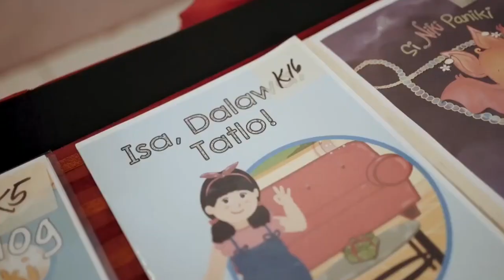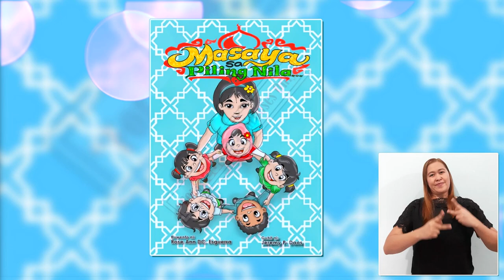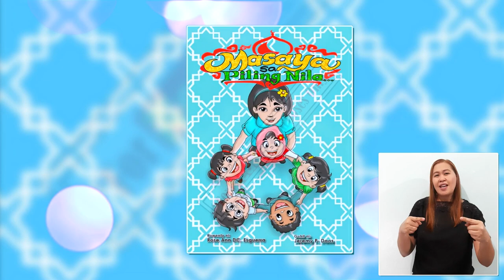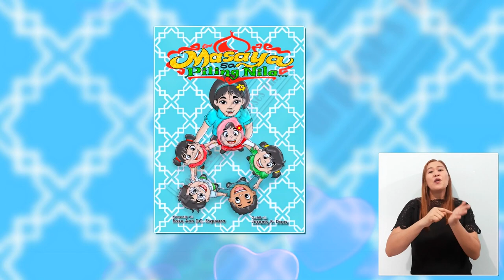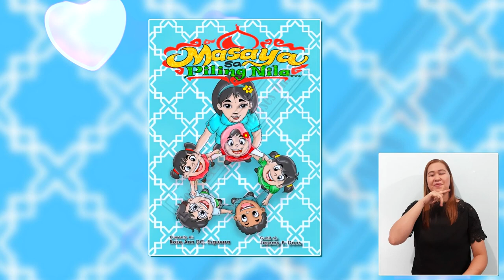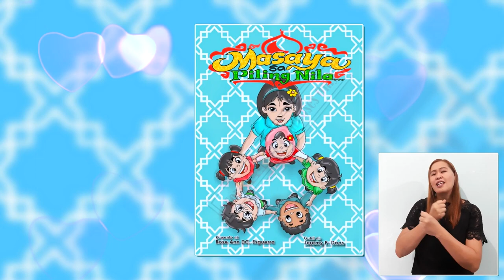"Masaya sa Piling Nila” Entry #414 ( Kuwentong Pambata - DepEd Storybooks )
Storyteller:
Maria Luisa San Miguel
Interpreter:
Ruby Jane Dasalla of San Jose del Monte City Division

Format: Audiobook Narration

“Masaya sa Piling Nila”
Kuwento ni Rose Ann Esguerra ng Gapan City, Nueva Ecija
Guhit ni Jeremy Daos ng Zambales